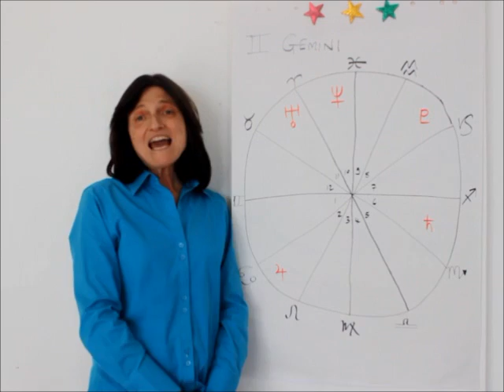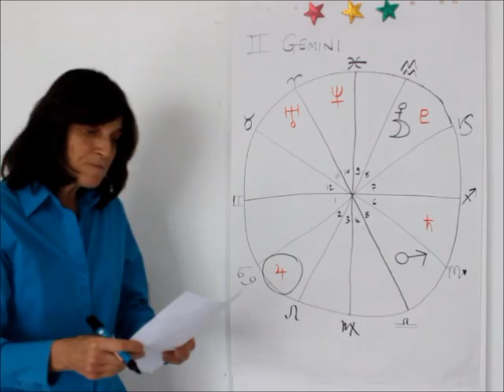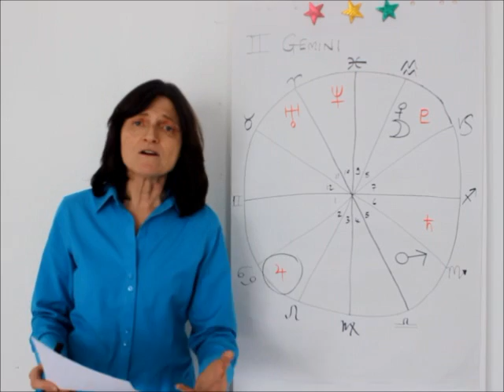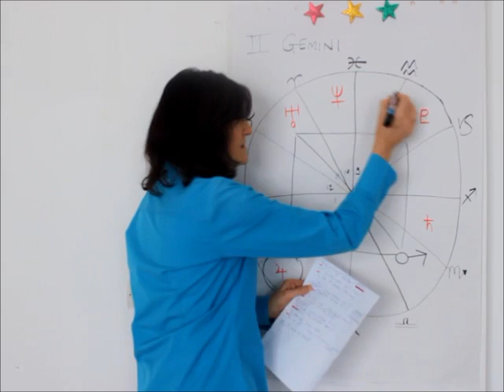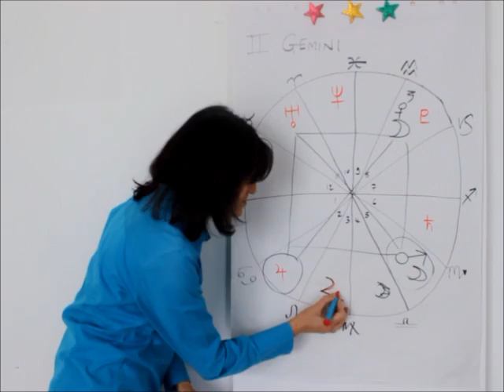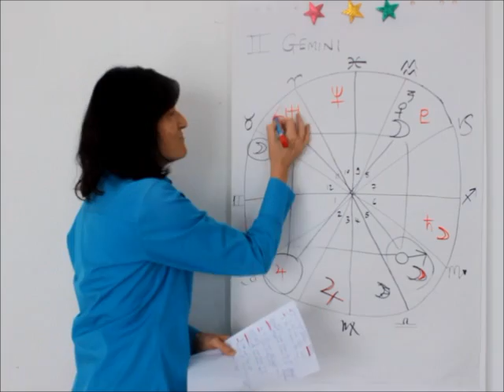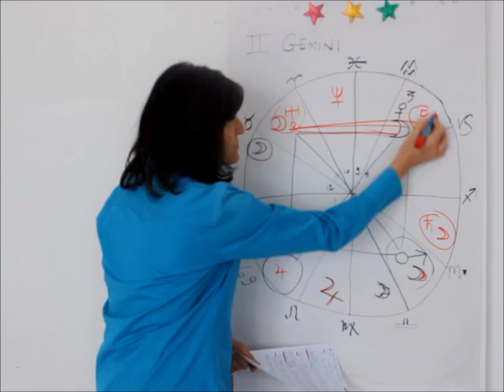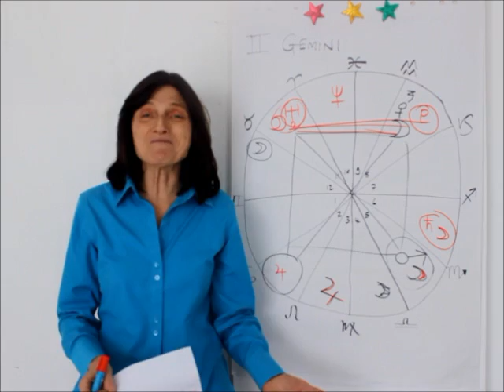GEMINI 2014 Year Ahead Astrology Forecast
What's in store for Gemini for this coming year?
This video covers:
Love, relationships, romance, money, finances, career, employment, family, home, personal development, travel, health, sex, destiny path, life purpose.